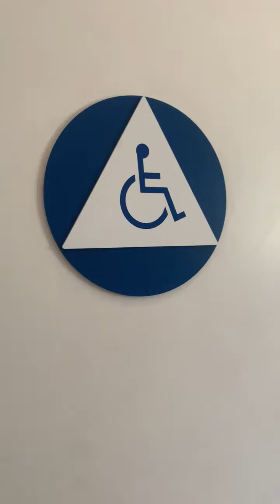Poke Bowl [Former Yogurt Land] Unisex Restroom Full Shoot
Poke Bowl in San Francisco CA off of HWY 280. This restroom is nice.

Wellworth PL: 10/10